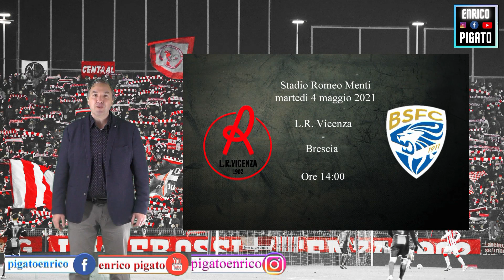Serie B: Entella - L.R. Vicenza, le pagelle dei biancorossi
Vittoria fondamentale per i biancorossi che di fatto (manca solo la matematica) conquistano la salvezza. Ma quanta sofferenza con l'Entella che meritava sicuramente di più per quanto creato ma la scarsa qualità offensiva non ha saputo sfruttare al meglio le belle azioni prodotte.